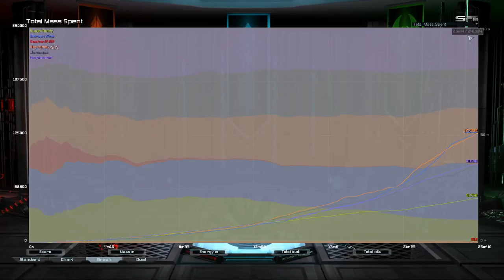Cancer Balance | Supreme Commander Forged Alliance Forever